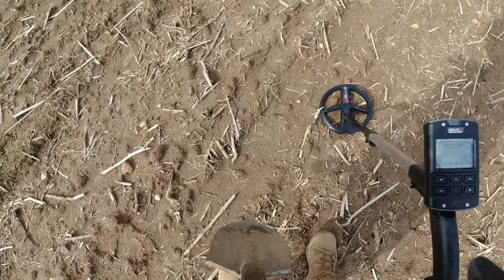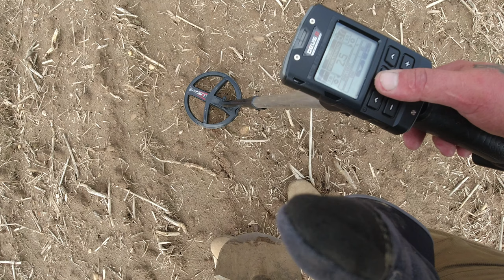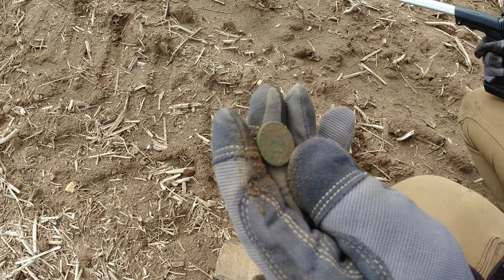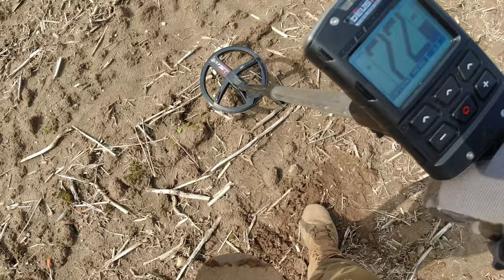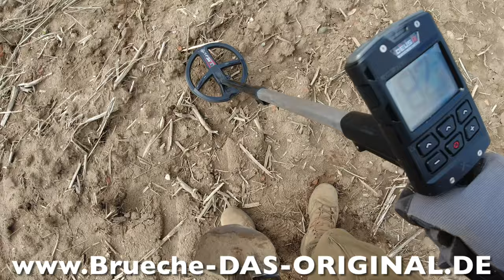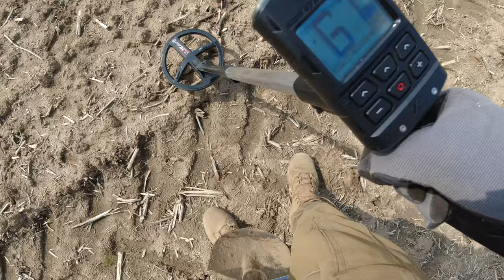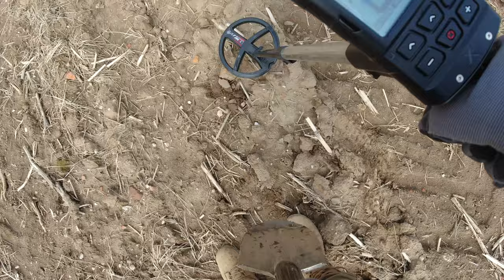XP DEUS II v2.0 Pino & ich auf Antiksuche